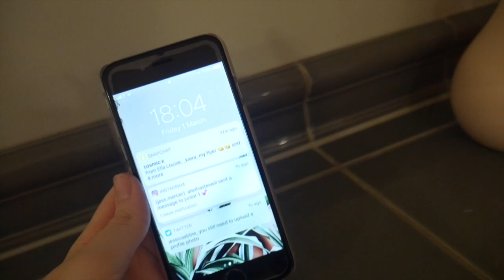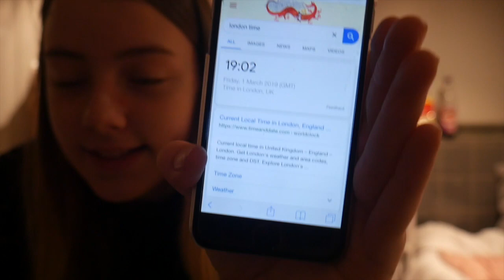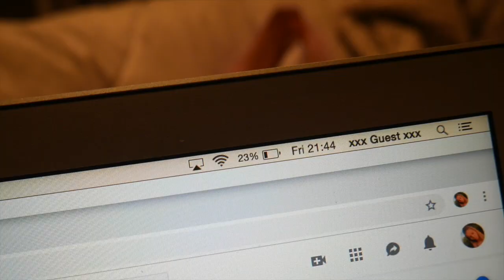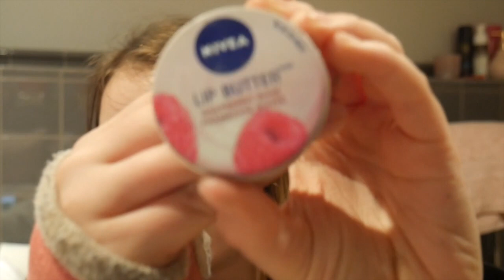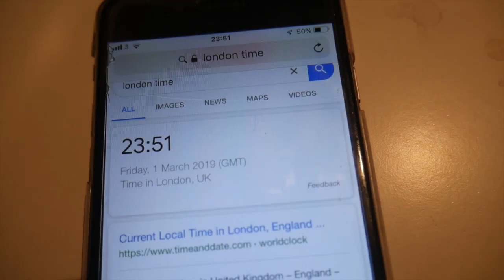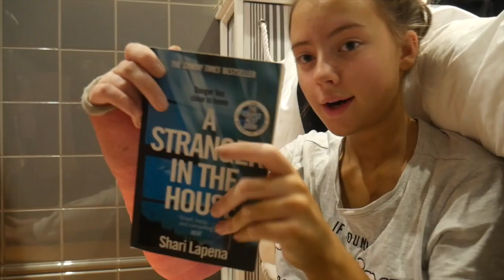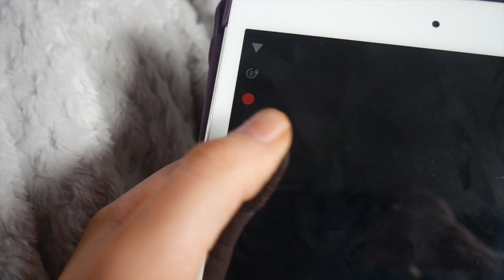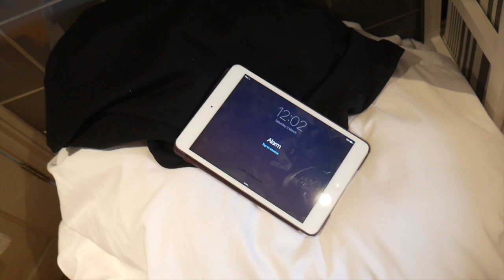24 HOURS In My Bathroom!😱